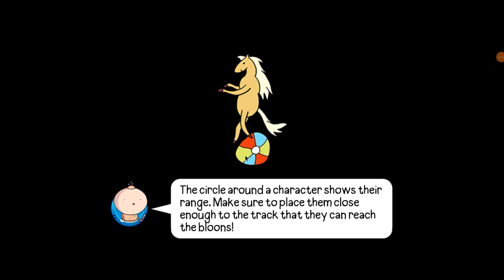Bloons Adventure Time P1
Today we play Bloons Adventure Time this might become a series depending on what you guys think.